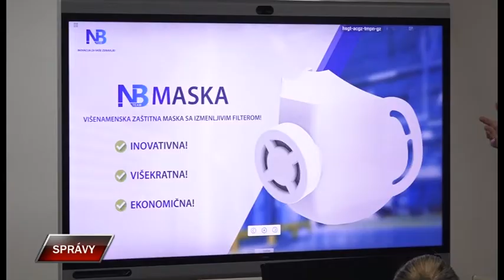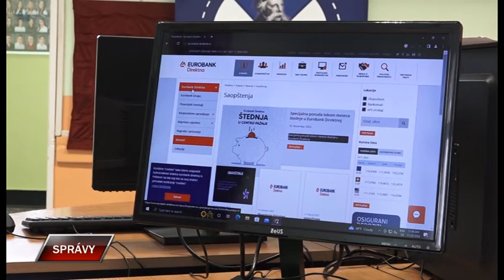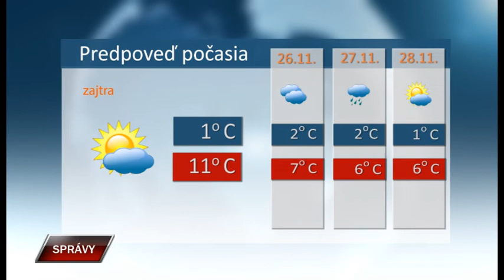Spravy 24 11 2022